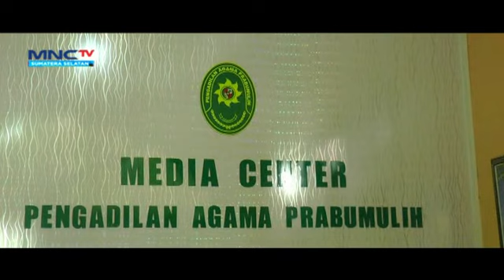MBA, PULUHAN ANAK DIBAWAH UMUR AJUKAN DISPENSASI NIKAH